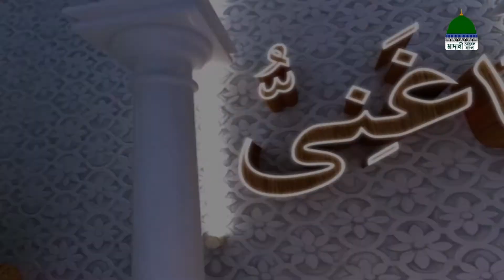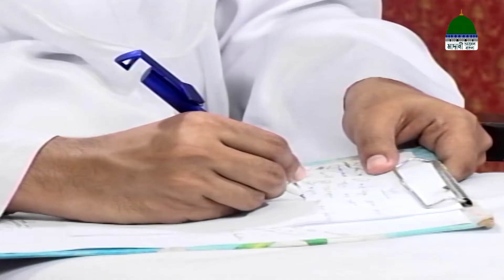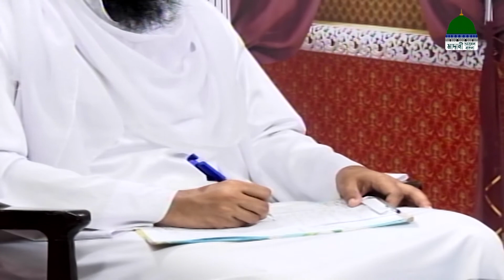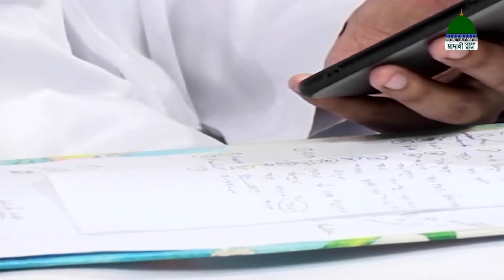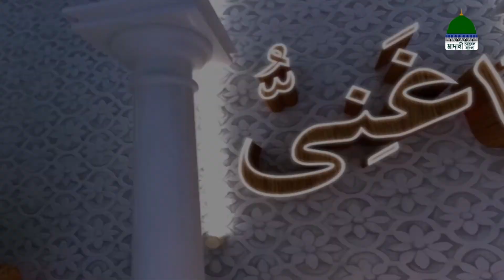Islamic Spiritual Remedy┆রূহানী চিকিৎসা ও ইস্তেখারা┆Roohani Chikitsa O Istekhara Ep#1032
⌘ Watch a very famous program on the topic of “Spiritual Treatment and Istikhara”
⌘ Roohani Chikitsa and Istikhaara Ep#1032 - রূহানী চিকিৎসা ও ইস্তেখারা